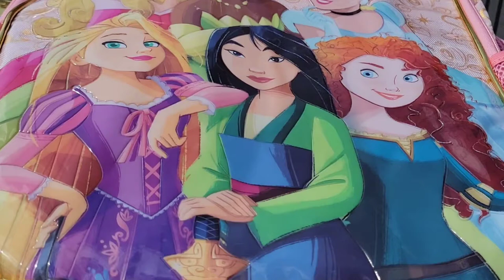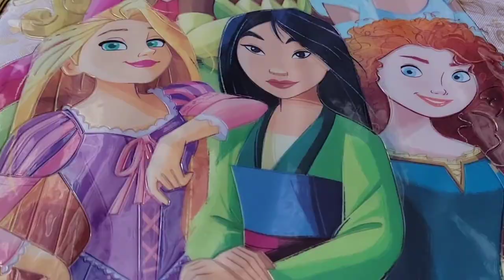CHRISTMAS GIFT FOR CHILDREN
CHRISTMAS GIFT2021 FOR THE CHILDREN IN THE PHILIPPINES THAT VOLUNTEERS TO ASSIST THERE MOMS FOR THE PETCARE AT COMMOGROUND FAMILYS PET SHELTER.